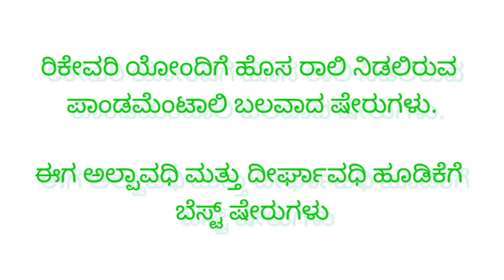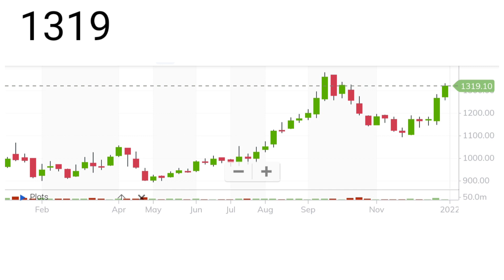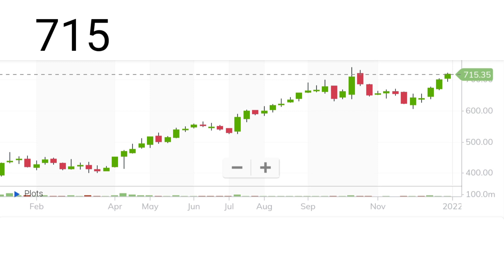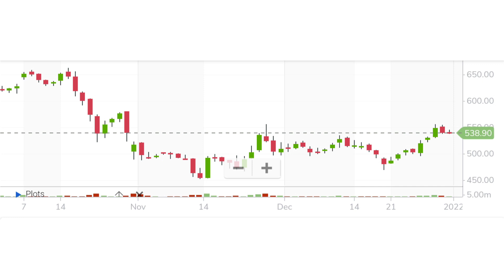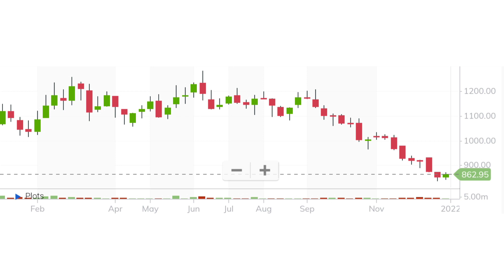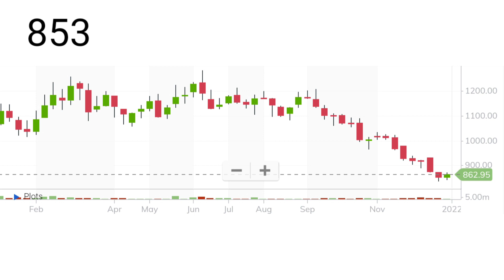BEST FUNDAMENTAL STRONG STOCKS TO BUY NOW AT MARKET RECOVERY | STOCKS START NEW RALLY IN KANNADA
Best stocks to buy now at market crash
Best shares which will make as rich
Monopoly stock
Best penny stock to buy now
Best stocks for trading
Best penny stock to invest in Kannada

To pen demat account click the below link

Demat a/c zerodha -Invest and trade with Kite by Zerodha, India’s largest retail stockbroker. Open an account now.